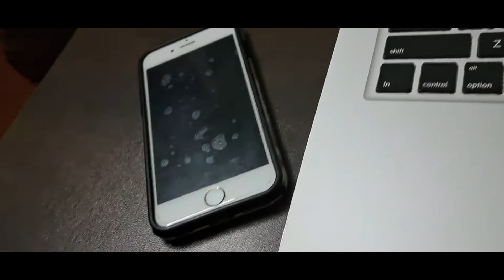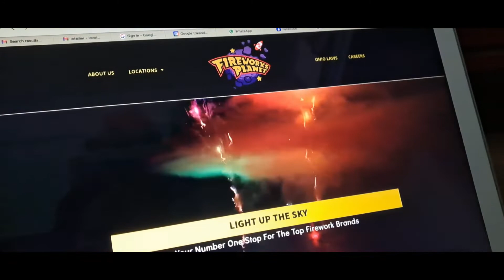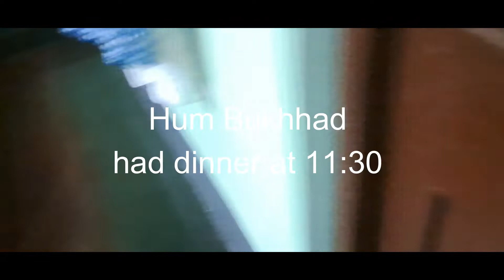Not Able To Manage Time For Editing Vlogs